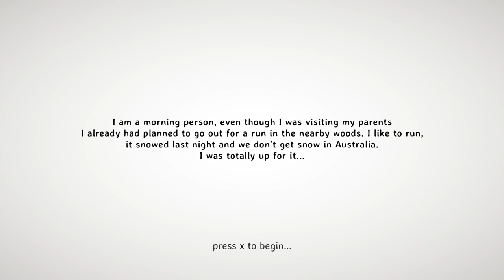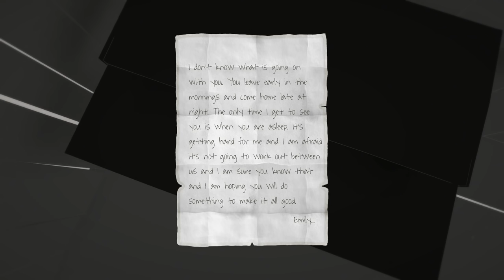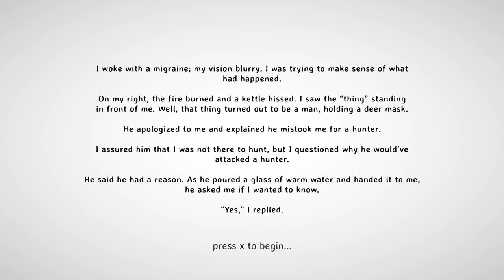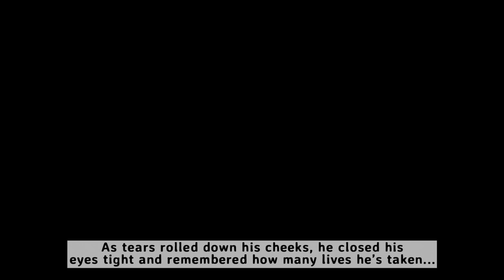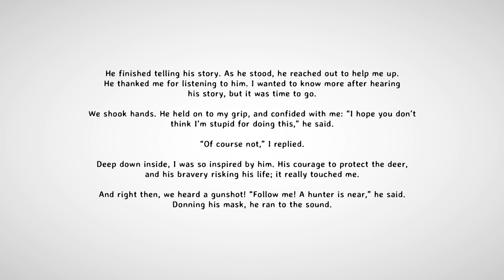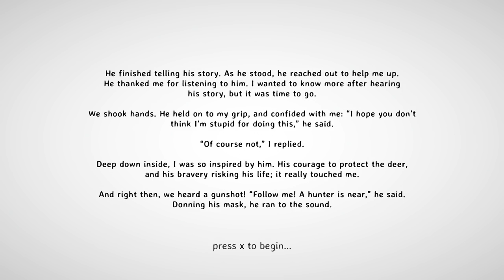►Deer Man►OH DEER► PART 1 - Kitty Kat Gaming